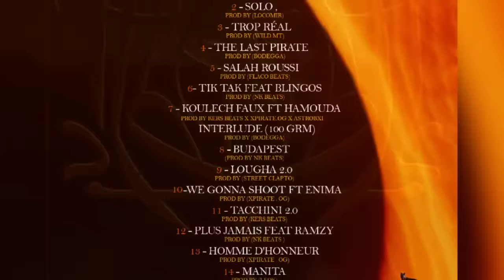DAK - Salaah Roussi (Officiel Music Audio) (Explicite) Prod By Flaco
5em Extrait du projet "TASSÏLĪ"

Mix & Mast By : Astro Prod
Prod By : Flaco Beats
Cover Art By : Fetah 🖌️🎨

Album TASSÏLĪ disponible sûr toutes les plateformes digital 🚨